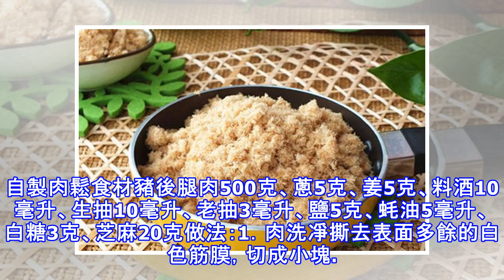孩子不愛吃肉沒關係，來試試自製肉鬆，孩子天天吵著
孩子經常不愛吃肉，總愛吃零食，剛學會做肉鬆，味道非常好吃。提起肉鬆不管是大人還是小孩子都愛吃，但是一般僅限於超市購買，很少有人會自己在家親自動手做，肯定會有很多人說自己做肉鬆也太麻煩了，反正超市裡不是有現成的賣，多方便呀。但是市場上賣的肉鬆，多半油分多而且膩的很，不但吃不出肉類最原始的香味兒，也存在著這樣那樣的安全健康隱患，而且鹽和脂肪多數超標。仔細看一下包裝袋後面的配方說明，可以看到很多大家都不了解的各種添加劑，所以想要吃上香噴噴口感酥脆纖維細膩的營養肉鬆，還得自己動手。自製肉鬆食材豬後腿肉500克、蔥5克、姜5克、料酒10毫升、生抽10毫升、老抽3毫升、鹽5克、蚝油5毫升、白糖3克、芝麻2...